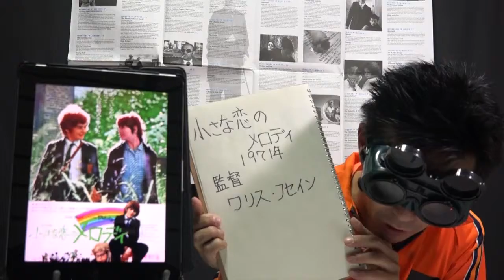『小さな恋のメロディ』 映画びんびん！0041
『小さな恋のメロディ』　Melody 1971・英  103分

監督：ワリス・フセイン
脚本：アラン・パーカー
出演：マーク・レスター 、トレイシー・ハイド、ほか

伝統的な価値観を受け継ぐパブリックスクールでは、厳格な教えを説く教師、過干渉な親たちと自らの楽しみや将来をみつけようとする子供たちがいた。

大人社会からの独立戦争を下敷きに、イギリスの階級格差を嘲笑し、中産階級の息子ダニエル、労働階級の娘メロディとの淡い恋を鮮明に描いた傑作。